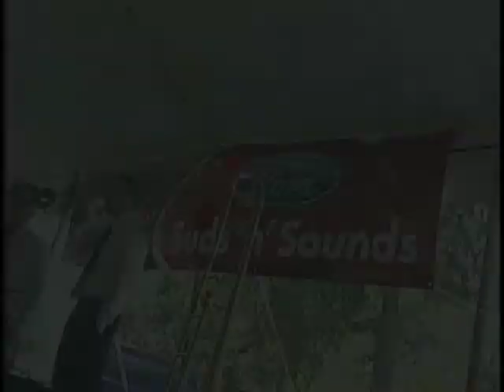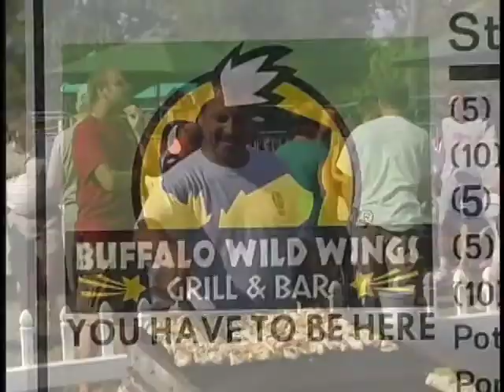Sterling Heights Sterlingfest 2008 Taste of the Town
Sterling Heights Sterlingfest 2008 Taste of the Town venders and the Suds'n'Sounds tent